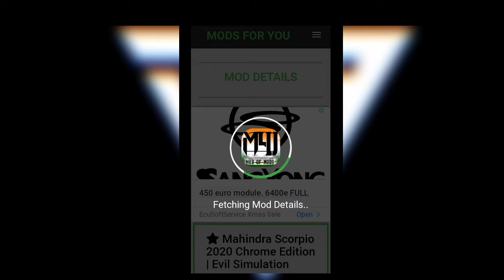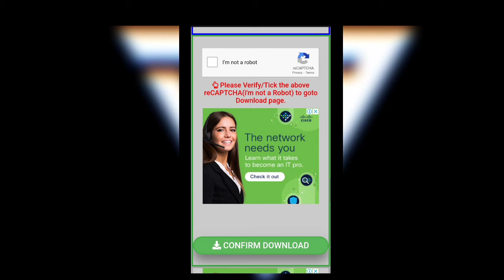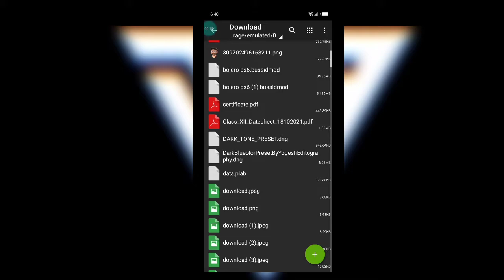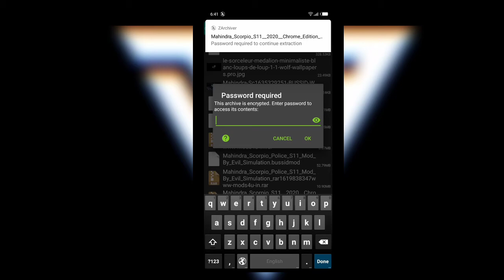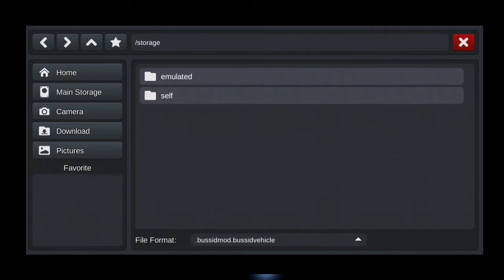How to Download Mahinadra Scorpio S11 mode | Bus Indonesia || Mr.Zero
This time I am playing Bus Simulator
in Hindi for my beautiful peoples . You can see a lot of Gameplay, Let's play in Hindi
Language.
And this game Bus Simulator indonesia , I have
played this Bus Simulator in Hindi and
uploading it for you guys to watch Mobile Gameplay of Bus Simulator in Hindi.
about this Bus Simulator Mobile Gameplay in Hindi.

Password Janne Ke Liye Video ko Bina Skip Kare Dekhe.

Indian Cars  Mode Ke liye Comment Kare Mai Apko De Dunga.

Language.

events in this video are ENTIRELY FICTIONAL and
completely related to Video Games.
ONLY, WHICH DOES NOT PROMOTE ANY KIND OF
VIOLENCE OR HARM TO OTHERS.